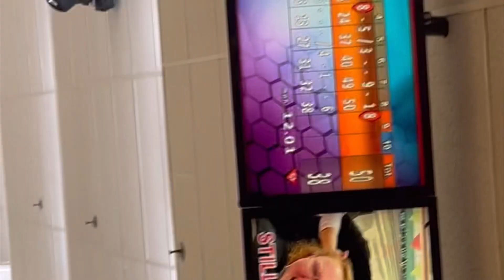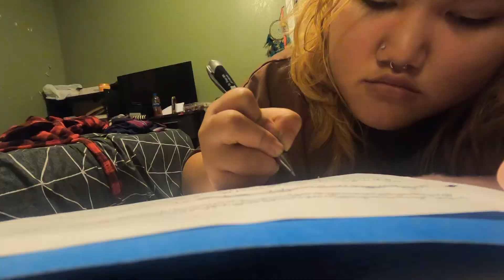Weekend in my life: date w/ bf, gym, skincare, bowling, etc…